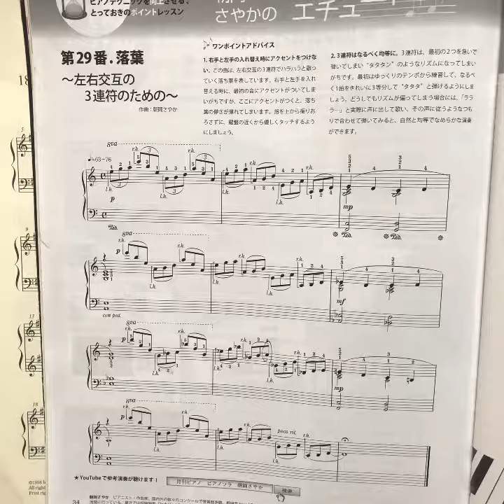3連符の綺麗な弾き方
ゆったりときれいに表現できると楽しいな♬